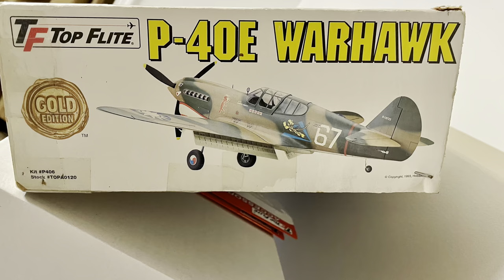Top Flite. 60 size P-40E Warhawk Build: Part 20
In this episode, we’ll be shaping up the upper fuselage, and installing the window recesses. There’s even a near tragedy that was averted.